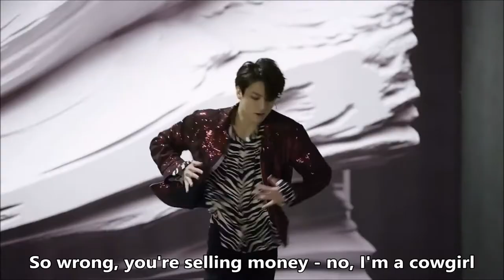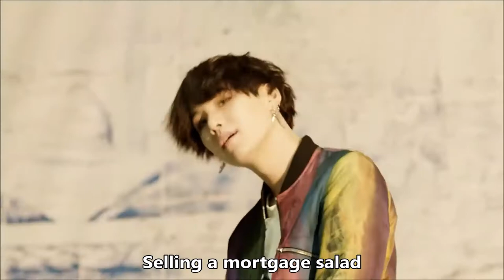BTS FAKE LOVE Misheard Lyrics || "Fig Loaf"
They are solemn young lads and they're sick of this fig loaf. Suga needs new muscles, Jin is pure cowgirl, and Rapmon just wants to be a goon

N N P